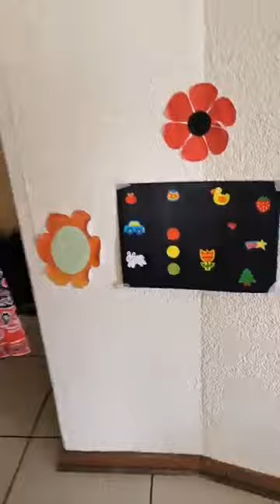Ryah Sa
Spending time with the Warrior Princes. Ryah Sai. Raised 12000 for her via my show at Umfolozi Casino in Empangeni